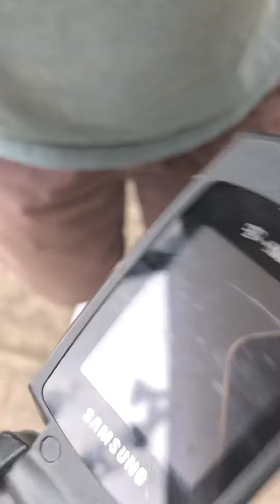The Samsung SGH-T109 Dropping Symphony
Hi. I dropped my broken Samsung SGH-T109 off the steps on my porch until it was completely destroyed. I hope you will enjoy the video once you watch it.